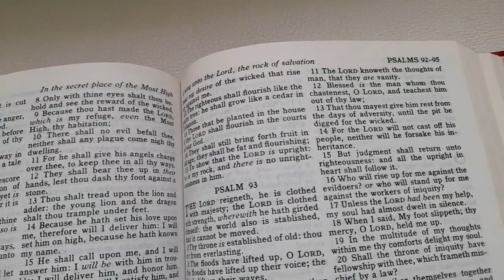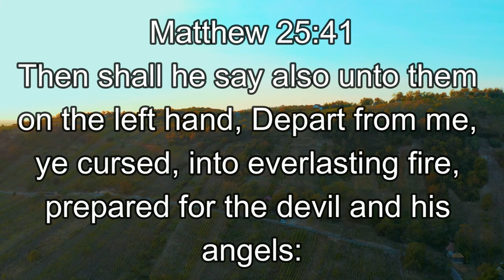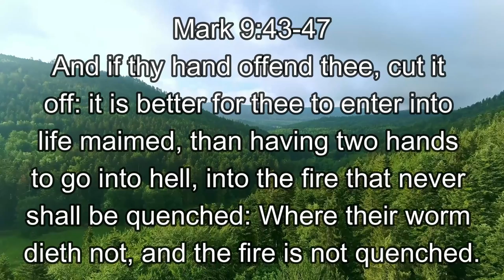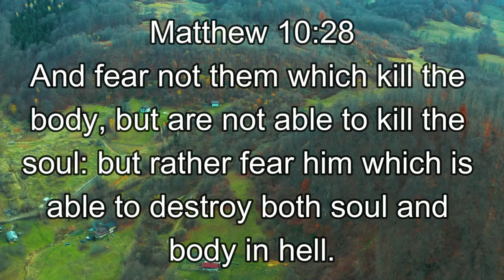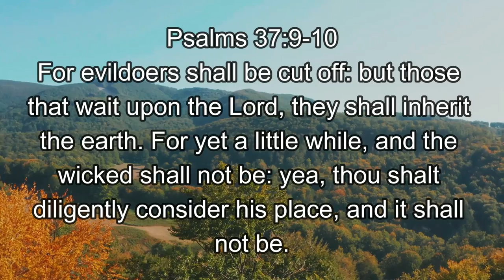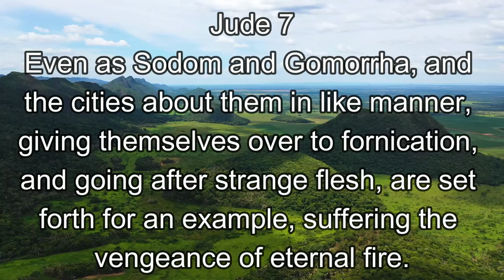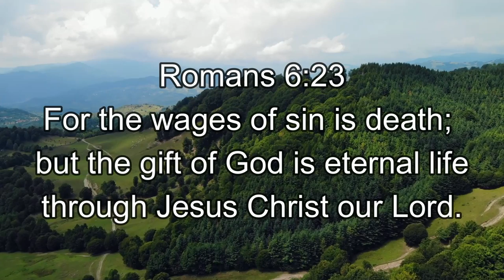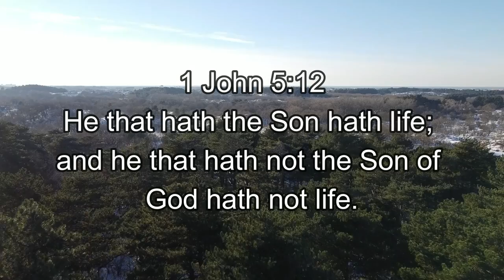Hellfire Explained - The Bible Says -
Welcome to a new video of The Bible Says where we study different topics based solely on the Word of God. This time we will talk about Hell. This doctrine or idea that there is a hell has been widely spread within the Christian world, but the question is, is there a biblical foundation for this? It is better to let the Word of God itself guide us and teach us on this subject. We hope it will be a blessing.